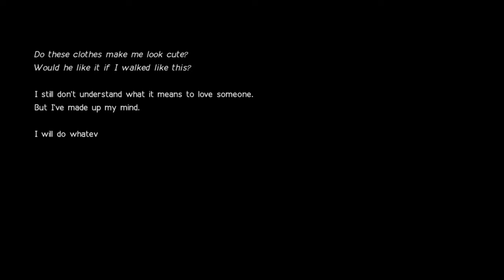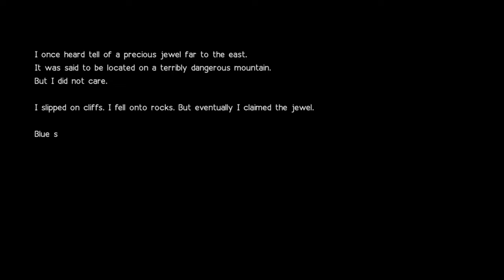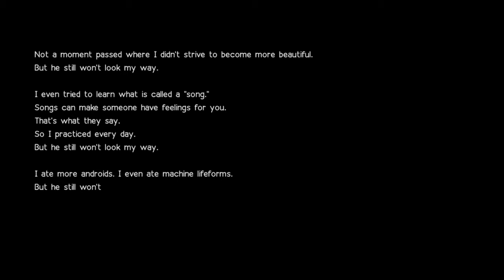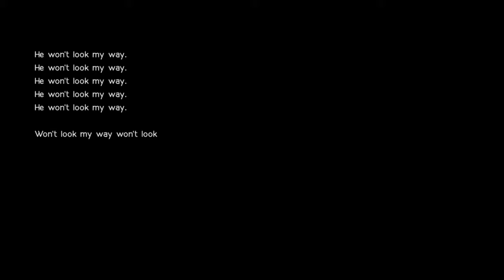Nier Automata Part 26 - Why Won't You Look At Me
As we continue playing as 9S, more information began to surface that explain more about the game and why sometimes 9S can be seen to empathize with the machine lifeforms despite his bias against them.

In the short cut scene, it shows that the machine lifeforms have received a treasure. If you have read the description on my previous video, then it is fair to assume that the "treasures" are the various human emotions or otherwise know as the "Meaning of Life" that have been given to them by their "God". It is interesting to note that each machine received only 1 treasure as denoted by the shapes cutout in the cut scene. While this can be interpreted as the machine lifeforms only having the ability to exhibit 1 emotion, I tend to believe that the machine lifeforms were given the ability to experience an emotion while being able to develop more complex emotions as they "grow".

The first time I fought Simone, I have no idea why is she so obsessed with the idea of being beautiful but now I know. Hacking her with 9S gave you a perspective into what has happen to her for her to become who she is now. Couple this with the mini cut scene, it is easy to understand that Simone has been given the ability to experience Love. However, she experienced too much to the point of obsession.

I must admit that when I read the text as it comes out word by word, I cried a little. The thing that she has done just for him to look at her is unbelievable. You can really tell that Simone is in despair. Most will think that its because she cannot win the his affection. I, however, would argue that her despair comes from her not understanding why she is in "Love". Based on the mini cut scene, these emotions are not something that the machine lifeforms nurtured throughout their life. Rather the emotions came to them suddenly and uninvited. More than anything, Simone is just a confused machine, in despair for her inability to understand what is happening to her.